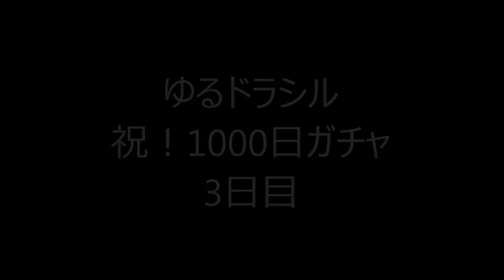ゆるドラシル【祝！1000日ガチャ 3日目】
ブログ更新用ですがよろしければご覧ください。
とりあえずキープがありましたねｗ